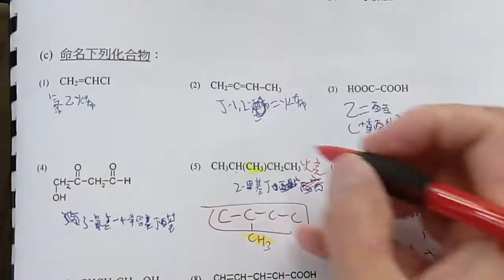HKDSE Chemistry S5 40 有機化學II 系統名稱(很多例子)